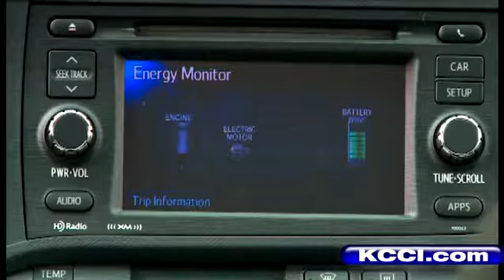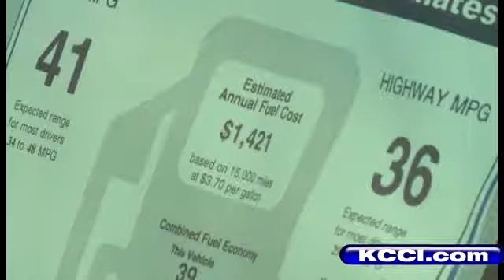High Gas Prices Drive Hybrid Car Sales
Car dealers say high gas prices are driving people to buy more fuel-efficient cars.